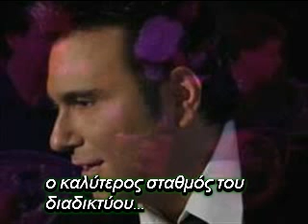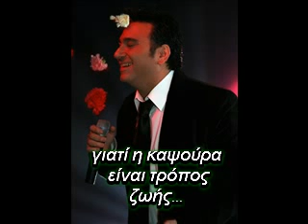ΑΛΕΚΟΣ ΖΑΖΟΠΟΥΛΟΣ - ΟΤΙ ΣΕ ΘΥΜΙΖΕΙ ΜΕ ΣΚΟΤΩΝΕΙ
Ζαζόπουλος Αλέκος-Ο,τι σε θυμίζει με σκοτώνει,, ο ιντερνετικός σταθμός της καψούρας. Βρείτε το group μας στο facebook